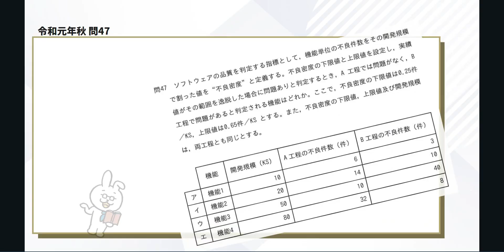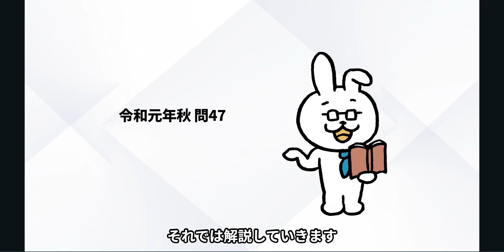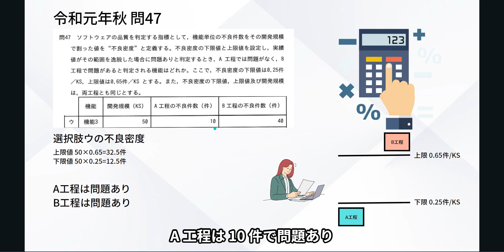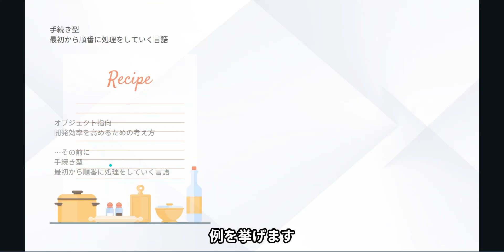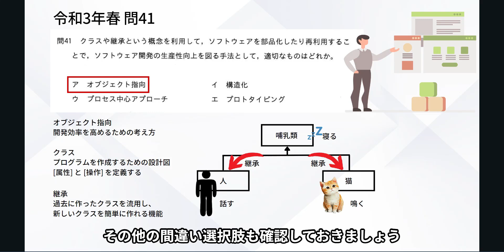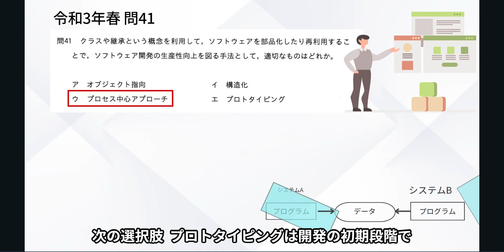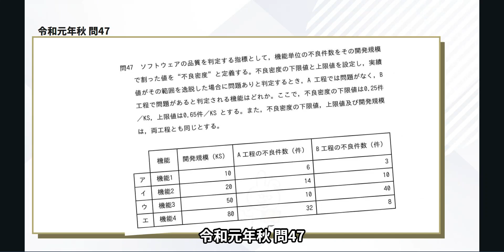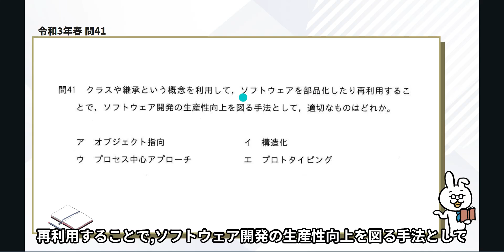#65【楽しいITパスポート】計算問題とオブジェクト指向